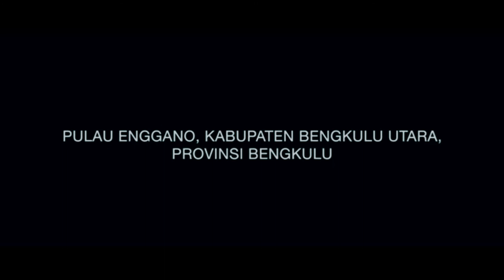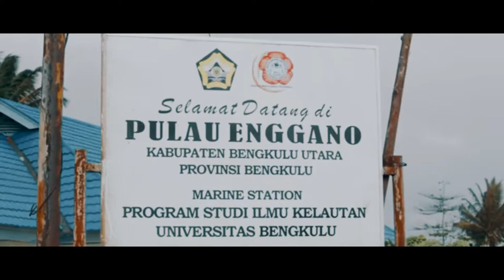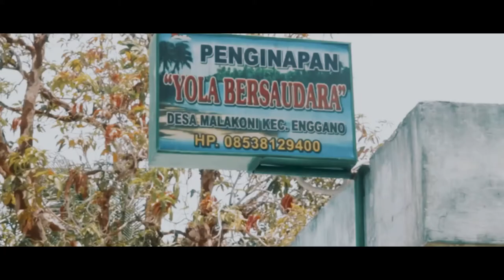Wisata ALam Pemburu Bonsai - INTRO PULAU ENGGANO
HALLO ... Sahabat Bonsai Aox'z dimanapun berada
mau liat video sebelumnya Cek Linknya ya... :

Tanaman bonsai adalah pohon yang dikerdilkan dan biasanya bisa ditanam dalam sebuah pot tanaman. Biasanya tanaman bonsai dibuat sebagai miniatur dari bentuk asli pohon besar yang sudah tua di alam bebas untuk hiasan maupun sebagai tujuan pembelajaran.
Pulau Enggano mempunyai potensi strategis sebagai salah satu Pulau-Pulau Kecil Terluar (PPKT) di Indonesia yang terletak di Samudera Hindia, Pulau Enggano memiliki keanekaragaman ekosistem, seperti hutan mangrove, terumbu karang, padang lamun, pantai berpasir, dan pulau-pulau kecil. Selain itu, Pulau Enggano mempunyai keunikan istimewa yang tidak dimiliki pulau lain.
Oke Sahabat  Bonsai Aox'z jadi pada video kali ini kami bakal Mengenalkan bahan bahan bonsai yang ada di wilayah Napal Putih Bengkulu utara ini , so jangan skip videonya biar ngga ketinggalan keseruan pada video kali ini :D

​Fanpage facebook resmiku :
(Video footage/ intro diambil melalui Drone oleh Pemkab Bengkulu Utara)
 Sekretariat Kabinet RI
visit KOTA BENGKULU
KAB. BENGKULU UTARA
PULAU ENGGANO